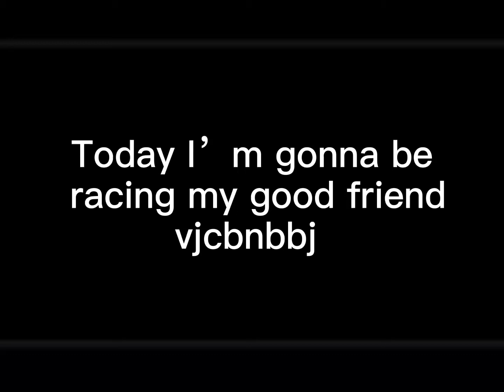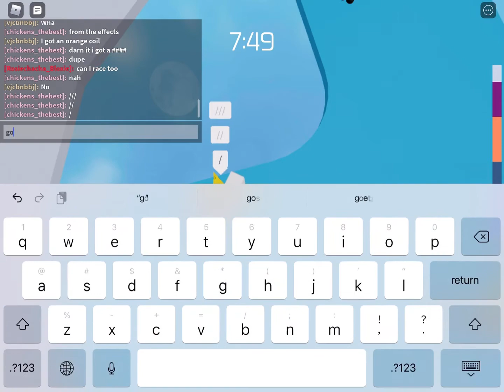Racing vjcbnbbj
Adios! ᕕ( ᐛ )ᕗ